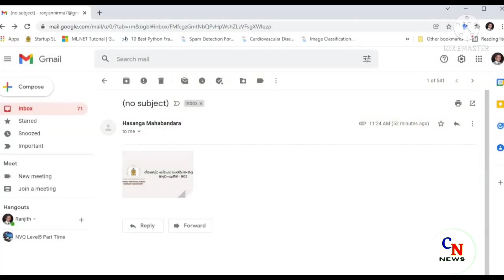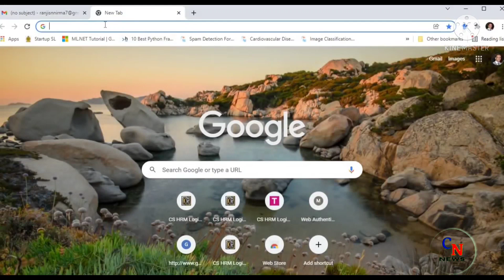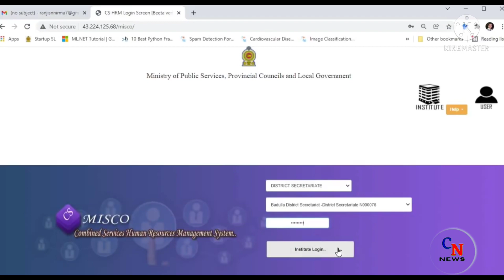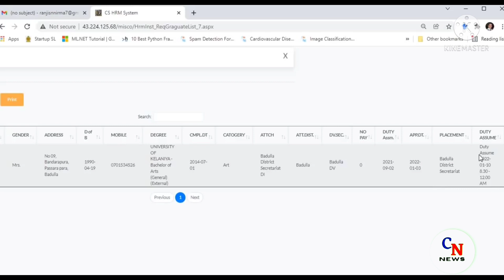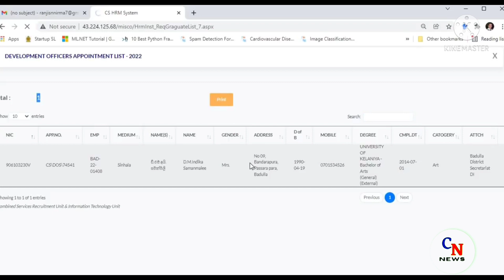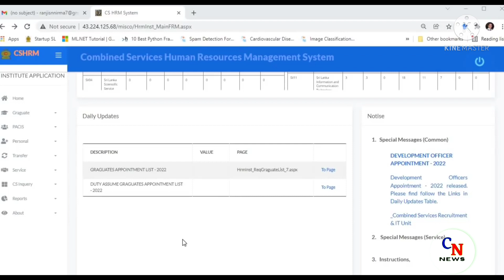Misco පද්දතියේ තොරතුරු ආයතන හරහා දැනගැනීම || Institute Option || DO Appointment || 2022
පිවිසීමට අවශ්‍ය ලින්ක්